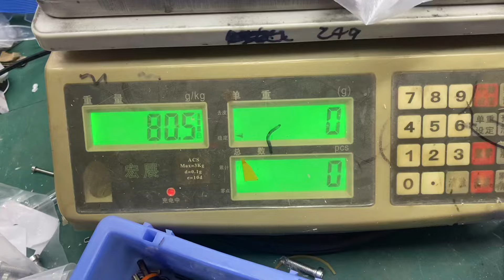Ender-3 v3 SE chocolate 3d printer test video